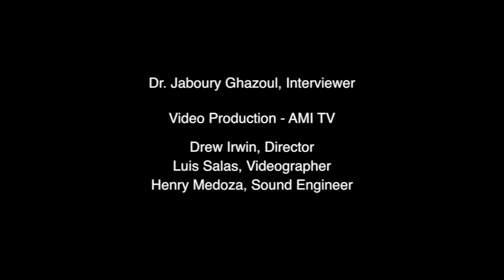Lawrence E. Gilbert Excerpt: Some Memorable Course Stories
Dr. Lawrence E. Gilbert is Professor at the U. of Texas. He is well known for his studies of Heliconius butterflies and their host plants as well as work on fire ants and their phorid fly parasitoids.